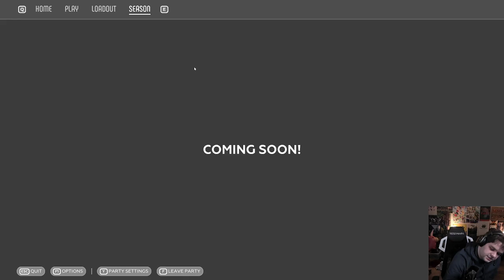Q&A w/L4D's Lead Developer - Chet Faliszek - The Anacrusis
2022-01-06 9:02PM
ANACRUSIS W/Chet Faliszek

00:00 The Anacrusis